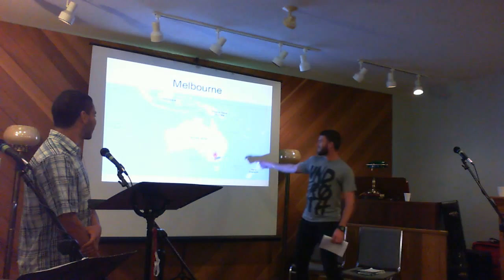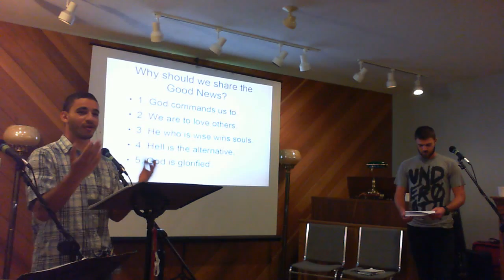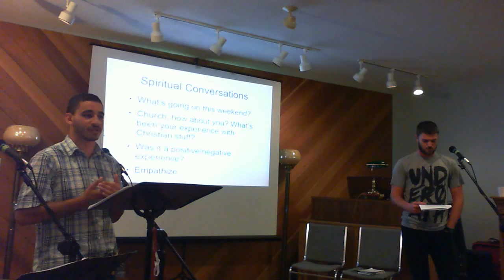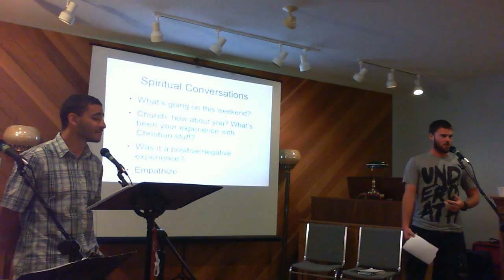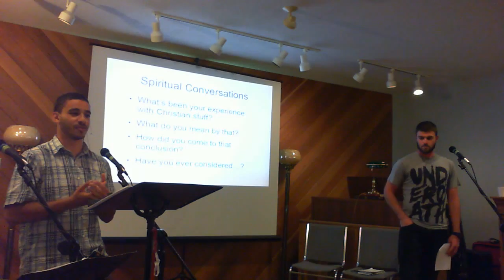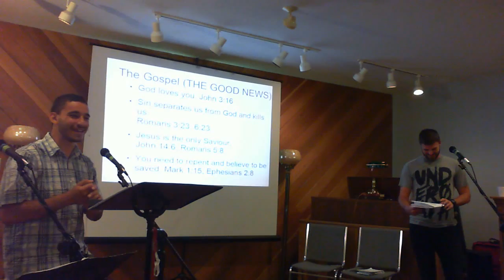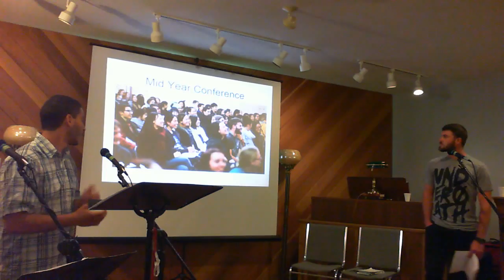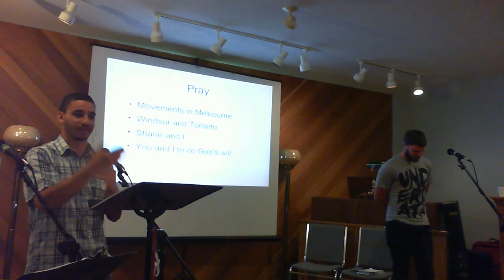Nadir Solomon & Shane Bryan